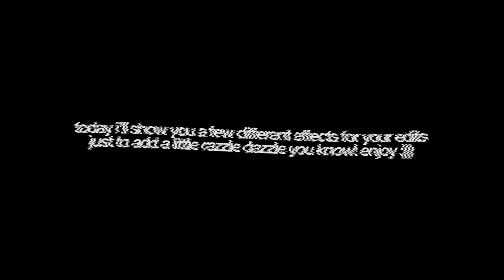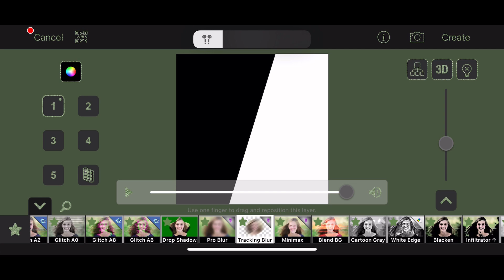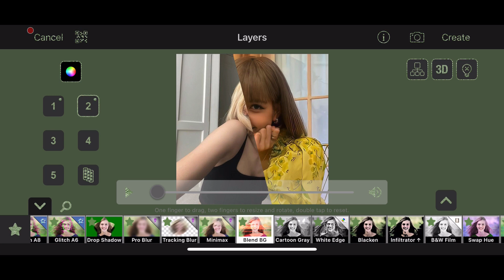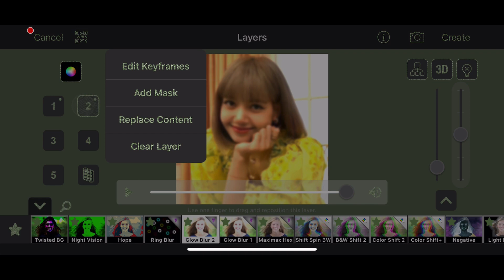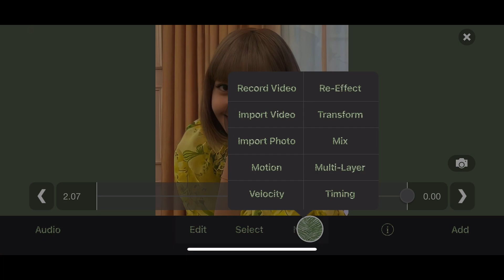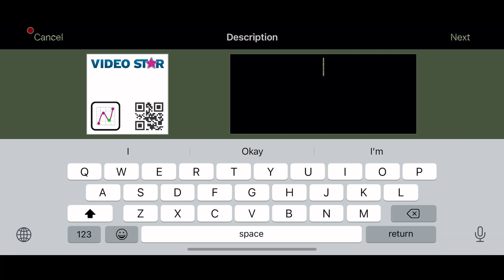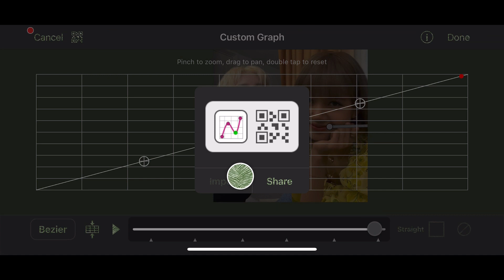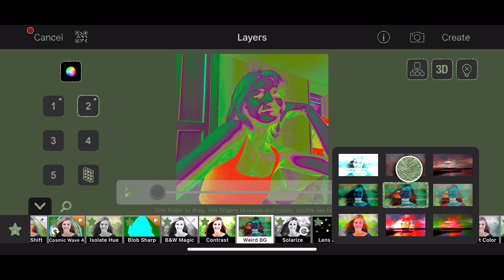effects to add to your edits on videostar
0:00 MAIN INTRO
0:11 VIDEO INTRO
0:21 EFFECTS PREVIEWED
0:47 SPIN EFFECT
2:54 GLITCH WAVE AND GLOW BLUR
4:55 COMIC SLIDE
7:38 S_PSEUDOCOLOR

big thank u for watching! i appreciate u more than u know!! please let me know if u need help/want to request anything! my socials, important links, and an important message are below!!

✉︎¹ . . ⁽ᵇᵉᵉᵖ ᵇᵉᵉᵖ⁾ daily remember ::
[this was written one year for suicide prevention month, but i want to keep it here year round, as it affects many around the world everyday. you’re loved.]
i know feeling alone can really suck. i know how bad it hurts to not be able to even explain why you’re hurting. i know you feel alone sometimes, and some of you feel that way more than others. that’s okay!! there’s absolutely nothing wrong with feeling down. as much as you might feel like you’re all alone in that state, you’re not! you’re never alone. we all go through shit and feel terrible. some of us just have more to go through and some of us don’t know how to handle it. one thing i can tell you that i know for sure, is that suicide is NOT the answer. please don’t make a decision so huge because you’re hurting. as much as you may be thinking the world would be better without you, you’re so wrong! okay? you’re so so wrong. leaving this world will hurt so many people, even if you think no one cares for you. i do, and i don’t care if i don’t even know your name. you still matter. everyone has a chance to heal, and it doesn’t matter how much you’ve gone through, what you’ve done, said, you can always heal. you’re strong enough to get through it, i know you can! as much as i wish i could even be there to hug you, i know that i can’t. what i can offer is my time though, and i’m hoping you’ll consider it if you need to talk about anything. i’m not a counselor and i don’t have experience and i can’t give you advice, alright, but… i’m a really good listener!! and i promise if you need to get anything off your chest, i will never judge you. if it hurts too much to keep it inside and you need to release the pain, you can talk to me! especially since i won’t know your situation. if you think no one around you will get it, just message me. i’m more than happy to listen to you, anytime. you deserve to let it out, and be open and vulnerable. my instagram is down below, and a few more socials if you want to connect through any of them. having said all this, i hope maybe you’ll change your mind and consider healing instead of leaving. we don’t want you to go. stay.
you’re loved.

video duration: nightskies. on sc
👤 : lisa
font in video : helvetica neue bold

# ❝ [about me] ¡! ❞
she/her, 21, leo, infj, it major, social reject

# [my links!] ꒱ ↷🖇 . . . .

𝗦𝗶𝗻𝗰𝗲𝗿𝗲𝗹𝘆,
  𝗞𝗮𝘆𝗹𝗲𝗲